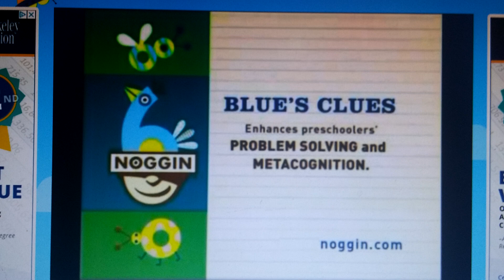Noggin Bumper: Blue's Clues Curriculum Board (noggin.com Version)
Recorded in December 31, 2007 on the Noggin Channel